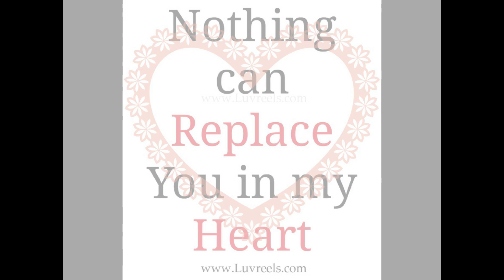No Arms Can Ever Hold by Jansen Juanta